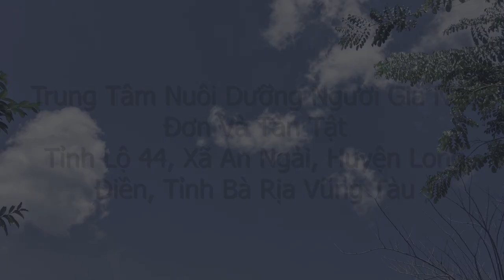Thiện Nguyện Ghé Thăm Hớt Tóc Người Già Neo Đơn tại Bà Rịa | Vũ Trí Academy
Hệ thống các chi nhánh tại TPHCM:
💢 Quận 3

💢Quận 4
271 Khánh Hội, Phường 5

175 Phan Đình Phùng, Phường 17